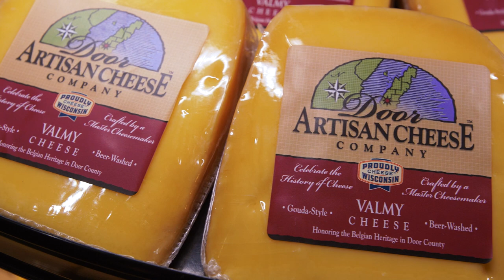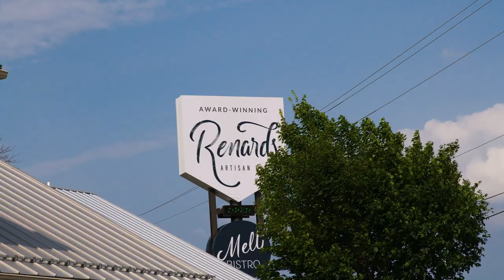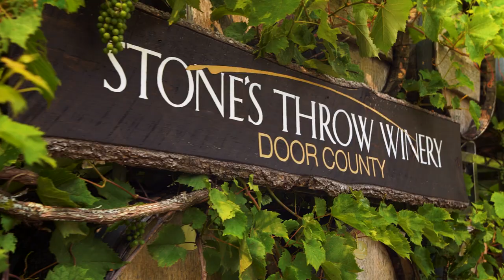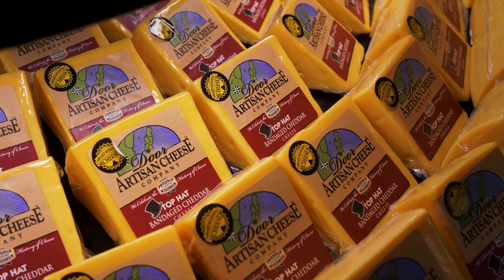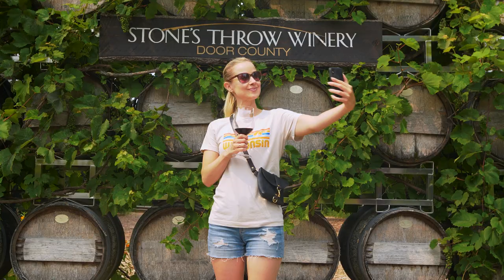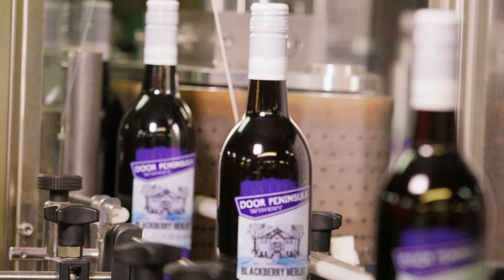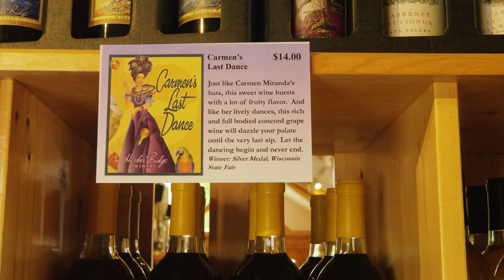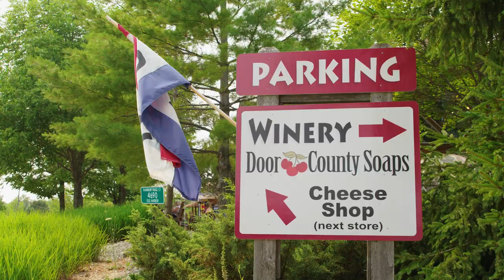Door County Wine and Cheese Tour | S34 Ep. 11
Do you consider yourself both a Cheesehead and a Wino? If so, then Door County is the place for you! The Door County Peninsula is quickly gaining popularity as one of the state's most unique destinations for wine and cheese tastings. Join Discover Wisconsin host, Alex Wehrley, as she takes in some of the state's most breathtaking scenery, delicious cheese, and flavorful wines!

The Door County Wine and Cheese Tour covers several notable wineries, marketplaces and cheese shops, and features special interviews with some of the owners along the way, including a custom tasting with Russell Turco of Stone’s Throw Winery. This episode is perfect for starting your summer bucket list, as stops highlight Door Peninsula Winery in Carslville, Stone’s Throw Winery in Bailey’s Harbor, Harbor Ridge Winery and Door Artisan Cheese Company in Egg Harbor, and Renard’s Cheese in Sturgeon Bay. Alex also makes fun stops at the Lautenbach’s Orchard Country Winery & Market in Fish Creek and Seaquist Orchards Farm Market in Sister Bay to indulge in the rich cherry history that runs throughout the county. All this and more scenic beauty is in store for viewers of this episode.

Check out some of these hot spots for yourself, or create your own self-guided wine & cheese adventure, and let us know the best places we need to visit next!